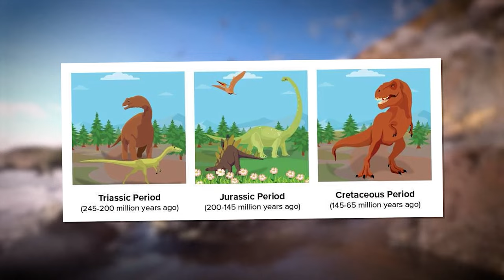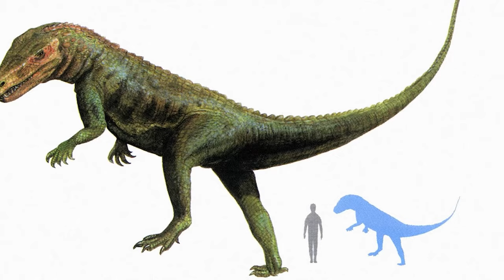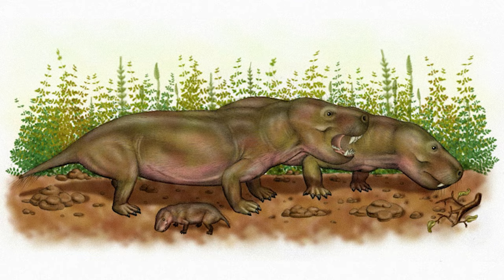What did the earth look like during the Triassic period？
We will continue our journey on paleontology in this episode.
Our topic this time is the Triassic Period.
While not as famous as the subsequent Jurassic and Cretaceous periods, where dinosaurs flourished, the Triassic period also had many interesting things to offer.
It was during this very Triassic period that the first dinosaurs and the first full-fledged mammals, our ancestors, appeared.
In this issue, we would like to introduce such creatures to you all.

The Triassic Period
The Triassic Period is the first period of the Mesozoic Era, which also includes the Jurassic and Cretaceous periods.
The Triassic period began 251.9 million years ago, when the Permian period ended, and lasted until 213.6 million years ago, when it changed to the Jurassic period.
The Earth during the Permian period was very similar to today's Earth, with several climatic zones, including tropical rainforests, deserts, temperate zones, and frigid zones.
The land mass at that time was a single supercontinent called Pangea, dominated by a strange group of creatures called Synapsida, to which modern mammals also belong.
The powerful, carnivorous Gorgonops and the docile, herbivorous, slow-moving Dicynodon were also Synapsida
We have more about these amazing creatures in our video on the Permian. Please check it out if you haven't watched it yet!
The terrible extinction that ended the Permian and the Paleozoic also ended the dominance of these creatures
The extinctions also wiped out a huge number of ocean-dwelling species.
It was also around this time that the famous trilobites disappeared.
Insects did not escape extinction, either
The cause of their extinction remains unknown, but may have something to do with the tremendously destructive volcanic eruptions that occurred in Siberia at that time
When the volcanic ash that had covered the sun for so long disappeared and the sun's rays once again shone down on the earth, which had been transformed into a giant graveyard, there was a completely different world.
It was reptiles, not Synapsida, that would rule the world for millions of years to come
While the Triassic land mass was still clustered in Pangaea, this huge supercontinent had already begun to gradually separate

The Birth of Giant Organisms
In the early Triassic, the living world was actively recovering from the Permian extinction
The most common survivors were the Archosauriformes.
This interesting group originated in the late Permian Proterosuchus, a long-faced crocodile-like creature
It appears that its descendant, Erythrosuchus, flourished reasonably well into the Early Triassic, but was later supplanted by more evolved species.
There are several interesting types belonging to the family Erythrosuchidae, including the armor-covered genus Chalishevia, the large-headed genus Garjainia , and the powerful genus Uralosaurus
All are dangerous creatures and are rather large predators, reaching nearly 6 meters in length
Because the large Synapsida now extinct, no one on land in the early Triassic could compete with these creatures
In the Middle and Late Triassic, however, competition began between Erythrosuchus and related species
It was also around this time that the first full-blown dinosaurs appeared.
It was Eoraptor, a relatively small but fast-moving predator
It is highly likely that Eoraptor at least "out-competed" the slower-moving Erythrosuchus and got to its prey first
Giant dinosaurs appeared at the end of the Triassic period
For example, the armored, semi-aquatic predator Phytosaur
A representative species of Phytosaurs is the giant "crocodile" Smilosuchus, which can reach 12 meters in length

Not Just Dinosaurs
Other herbivorous reptiles were much smaller, but they were no less interesting
For example, the Rhynchosauria also thrived
This group also includes the Hyperodapedon, a cute little "lizard" about 1.5 meters long with plump, rodent-like teeth
Omnivorous reptiles include the Aetosaurus
Some are thought to have fed mainly on plants and looked like armadillos, while others were predators such as the 4-meter-long Desmatosuchus.
Reptiles actively expanded into the water as well as on land
It was during the Triassic that ichthyosaurs and plesiosaurs, which fed on fish and preyed on each other, first appeared
There were even more unusual marine reptiles, such as Tanystropheus, which had a neck twice as long as its body
In freshwater, large amphibians provided some competition, but they too seem to have died out by the end of the Triassic
On the other hand, what is not fully understood is the situation of Protoavis
This is a strange terrestrial creature that lived in the late Triassic
It had a beak studded with sharp teeth, as well as wings and feathers, but it seems not to have been able to fly
The first birds are believed to have been archaeopteryx, which lived much later during the Jurassic period. However, experts consider Protoavis as its ancestor, and it has a skeletal structure much more similar to that of birds